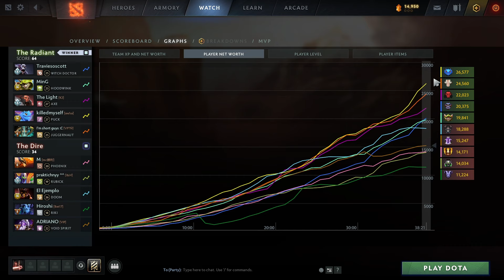IMMORTAL MID PUCK POV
How to play PUCK on High MMR / Immortal Match!